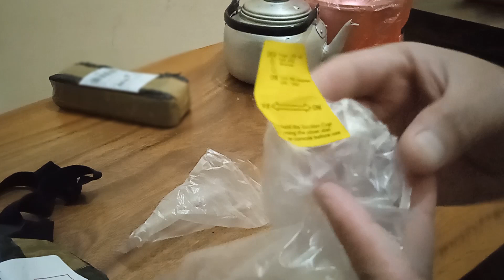UNBOXING ALAT VLOG Gimbal Stabilizer Q08D Lighting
UNBOXING ALAT VLOG
Gimbal Stabilizer (Q08D)
Chest Strap Dada
Holder Mobil Universal (NC61)
Holder Hp Motor Waterproof (NB18) (Belum Dateng Barangnya Guys)